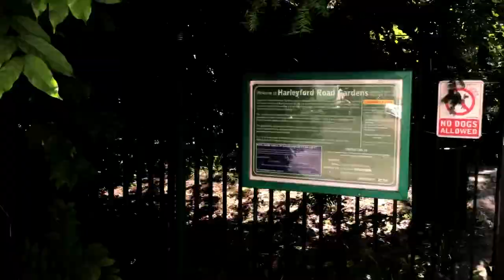Vauxhall Grove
At the Oval - and hence the background noise - day three of the World Test Championship final: Australia v India was taking place